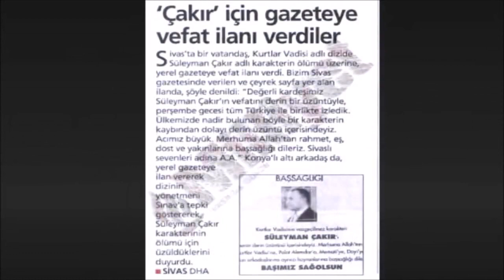Oktay Kaynarca'nın Süleyman Çakır'la ilgili yaptığı tüm açıklamalar (ÖZEL YAPIM)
Gıyabında cenaze namazı kılınmış tek dizi/film karakteri, Türk dizi tarihinin gelmiş geçmiş en büyük fenomeni, İstanbul'un sefiri, 'Süleyman Çakır'ı canlandıran Oktay Kaynarca'nın 'Çakır' karakteriyle ilgili yaptığı tüm açıklamaları sizler için derledik.